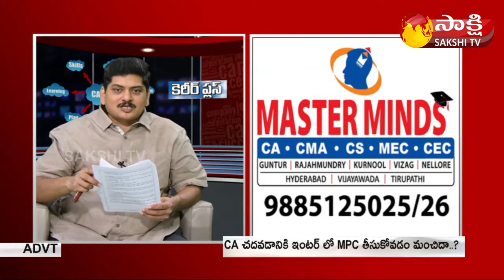Master Minds || Career Plus | CA Course | CMA | Sakshi TV